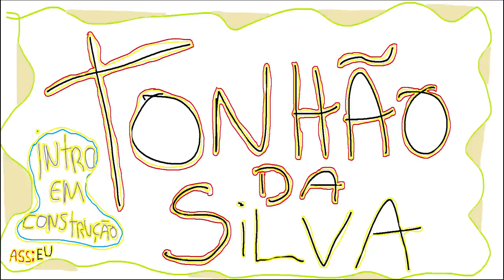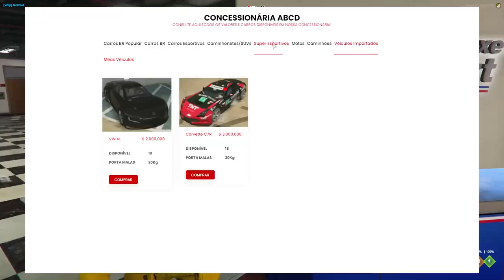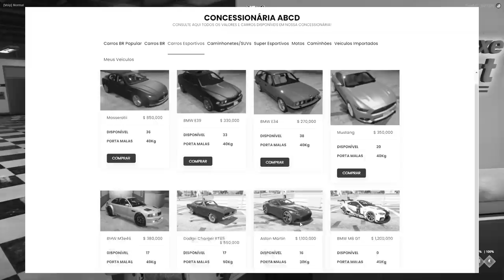GTA 5 ROLEPLAY BRASIL - DEU TRETA NA ILHA! - *o resgate!* - (9ª TEMPORADA EP 47)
Fala pessoal, bora assistir GTA 5 ROLEPLAY BRASIL - DEU TRETA NA ILHA! - *o resgate!* - (9ª TEMPORADA EP 47)